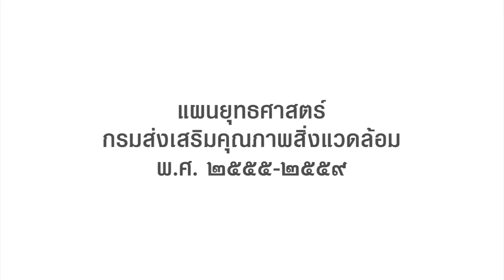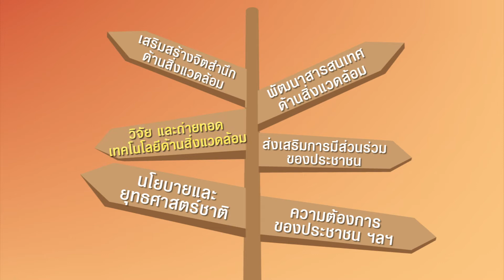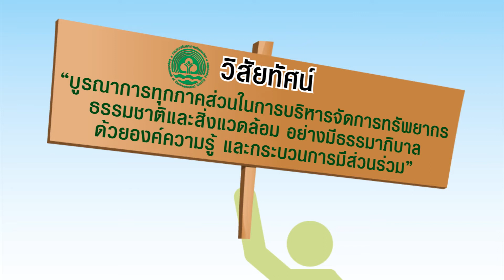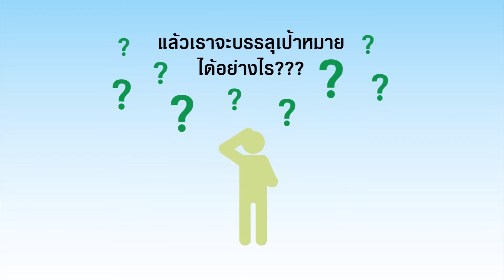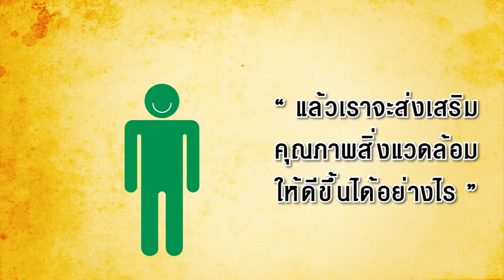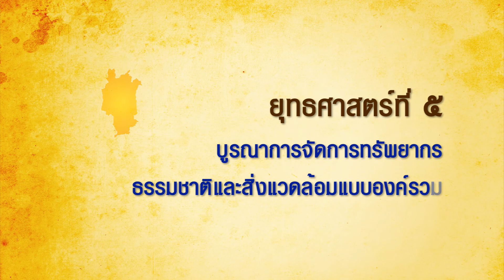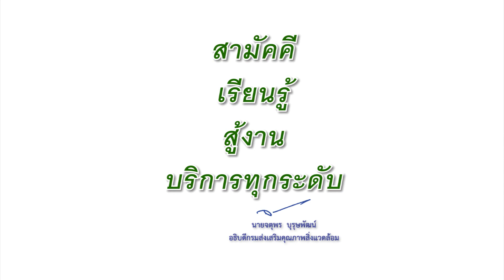Info Graphic Environment Draf 06